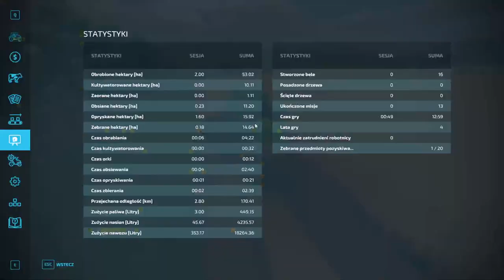FS 22 HAUT BEYLERON #6 Żniwa jęczmienia !!!